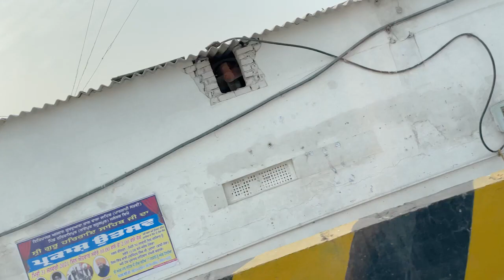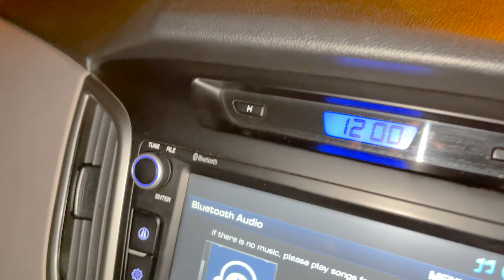Jagoo te Gagan Dhillo ne att kra ti | KHOO WALE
sadi family nu ena pyar den lai dhanwad .